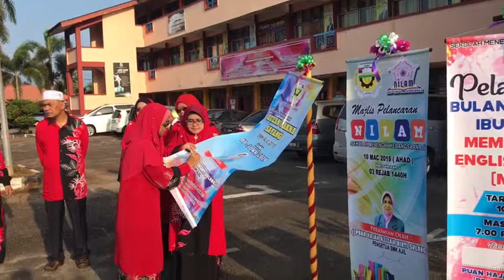Episod 30:Pelancaran Bulan Bahasa, Bulan Cakna Sayang & NILAM 2019